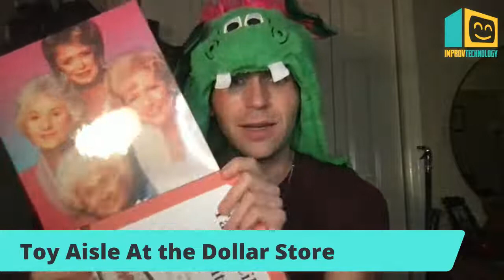Improv Technology Presents: Jonathan's Missing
We are back! One year older and no wiser! Oh...and Jonathan Handley has gone missing.